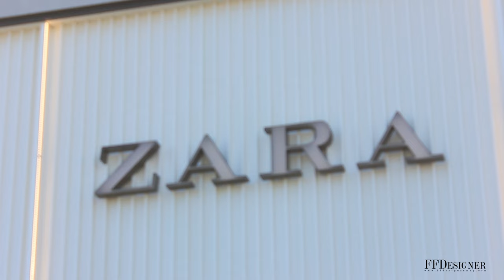Zara - ouverture Tunisia Mall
Tunisian First fashion magazine